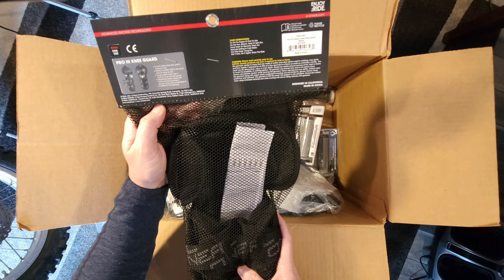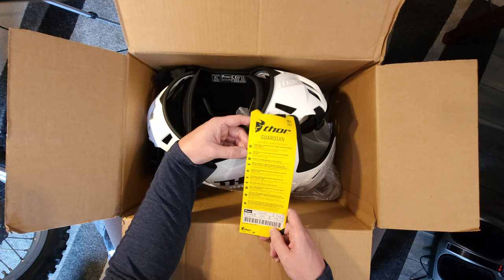1K Subs - Thank You All || Wrecked & Smashed My Knee So I Ordered Some Things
||    Always New Content To Come    ||

Welcome back everyone and thank you for tuning into the channel.
In todays video I want to give a MASSIVE SHOUTOUT to each and everyone of you as my viewers and especially as my subscribers!
We made it to 1,000 Subs, and I couldn't have done it without any of you.
So thank you so much from the bottom of my heart!

I recently rode last weekend, that video is still in the works and will be done shortly. But I thought this video was more important in the mean time, especially to give thanks to all of you for helping me reach 1k subs.
Lets keep it growing!

Tune in to see what I ordered and what I'm planning to start using to keep myself from getting injured as we aren't getting any younger.
Stay safe everyone, ride on and get out there and get on some adventures!

Make sure to Leave that " YES " in your comment, top or bottom to get in on the ODI Half Waffle Grips Giveaway!
How long should let it go for? 2-3 Weeks to let everyone get a chance in on it? Let me know what you all think on that as well.

Once the Emig Lock-On Grips come back in stock I will be ordering some and doing that as the next giveaway so stay tuned for that, to be a part of it.

Gear Purchased :
Oneal Knee/Shin Guards :